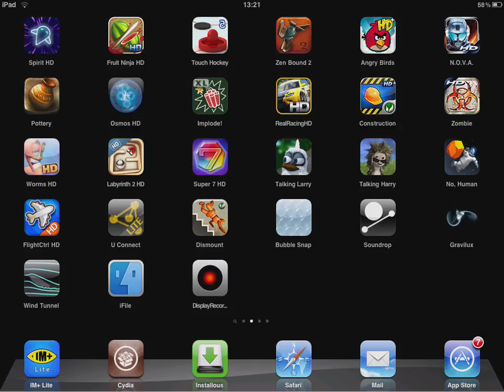Angry Birds HD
The survival of the Angry Birds is at stake. Dish out revenge on the green pigs who stole the Birds' eggs. Use the unique destructive powers of the Angry Birds to lay waste to the pigs' fortified castles. Angry Birds features hours of gameplay, challenging physics-based castle demolition, and lots of replay value. Each of the 210 levels requires logic, skill, and brute force to crush the enemy.